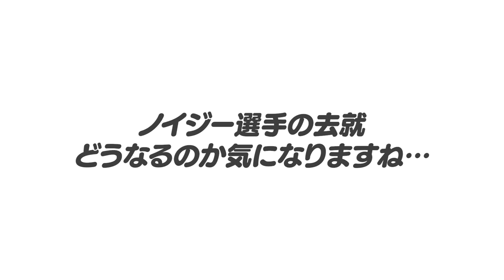【どうなる去就‼︎】『難しいかも…』38年ぶりの日本一を達成した阪神のノイジー選手の去就…どうなる阪神タイガース！移籍する可能性は？